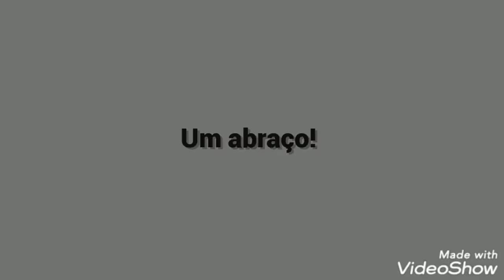As 7 Melhores Jovem Pan - Quinta 03/09/2020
7: J Balvin & Dua Lipa - Un Dia
6: Peach Tree Rascals - Mariposa
5: Khalid - Talk
4: Harry Styles - Watermelon Sugar
3: Justin Timberlake & SZA - The Other Side
2: Surf Mesa - ily ( I love You Baby )
1: The Weeknd - Blinding Lights